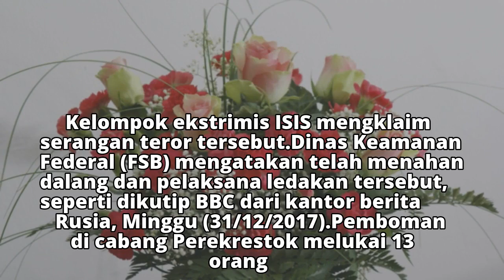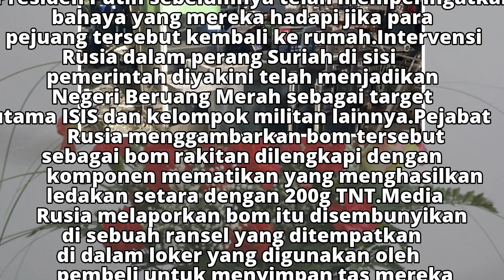Tersangka Pelaku Pemboman Supermarket St Petersburg Tertangkap